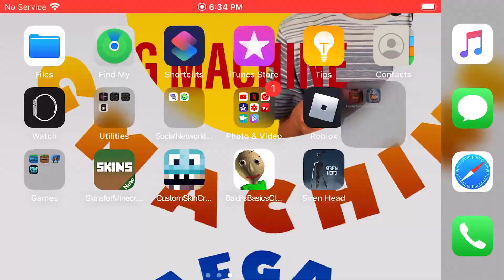Finally beating night 4 (fnaf 2) gmachine